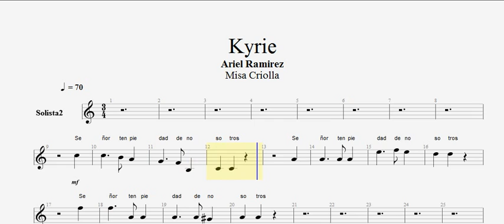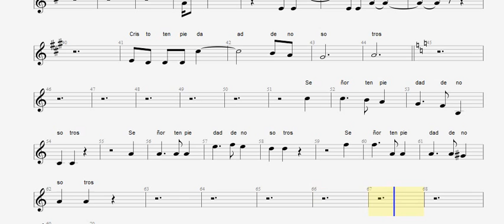Misa Criolla: 01 Kyrie Solistas 2º Voz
Obra: Misa Criolla
Autor: Ariel Ramirez
Tema: 01- Kyrie
Voz: 2da. Voz solista